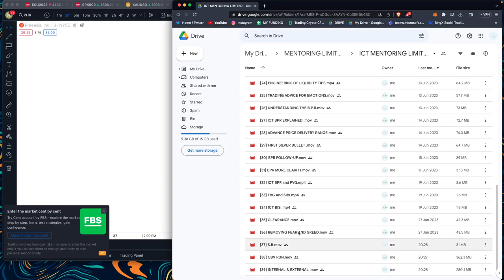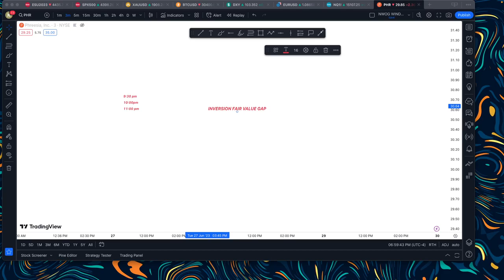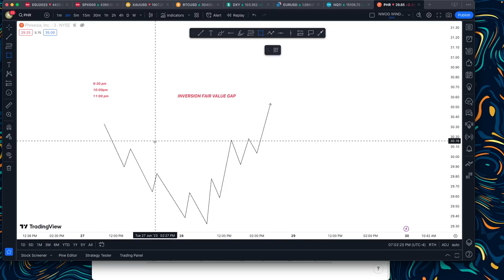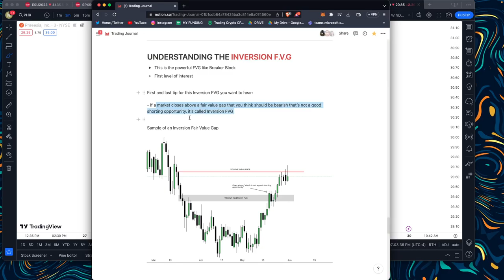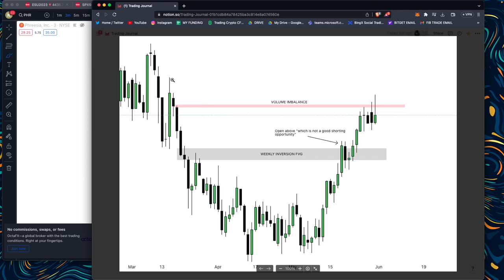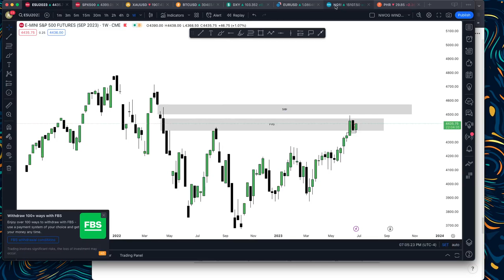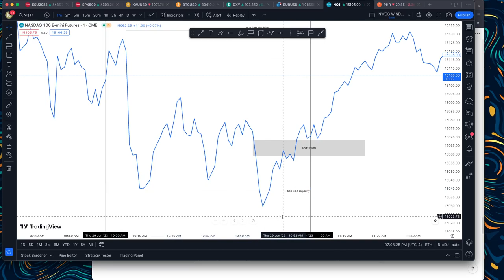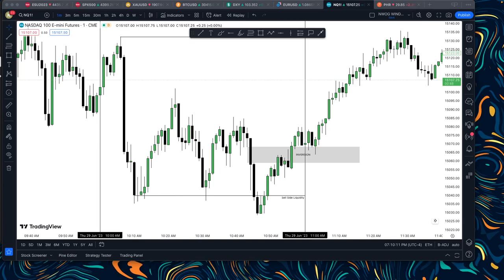[40] NEW CHAPTER IFVG